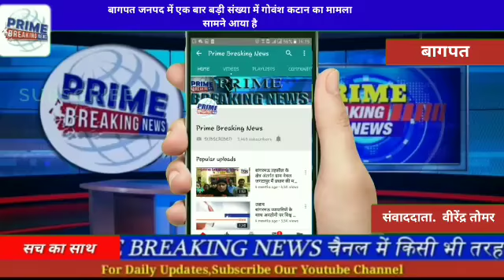बागपत#बागपत जनपद में एक बार बड़ी संख्या में गोवंश कटान का मामला सामने आया है